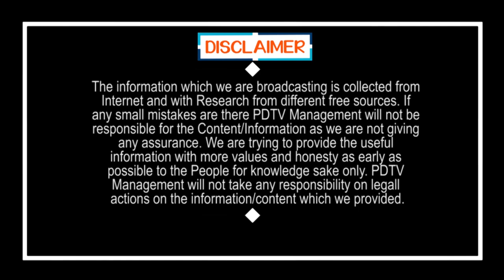CM Jagan Full Confident On Local Body Elections | ఎన్నికల ముందే జగన్ అతి పెద్ద విజయం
ఎన్నికల ముందే జగన్ అతి పెద్ద విజయం | CM Jagan Full Confident On Local Body Elections | PDTV News